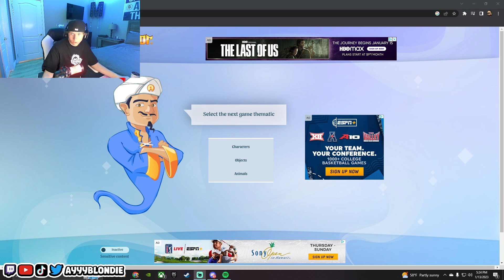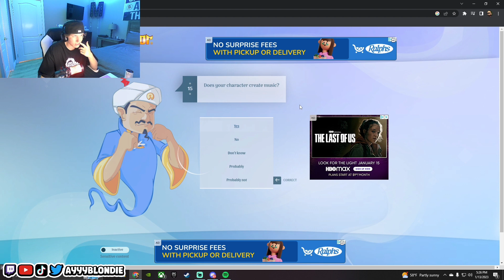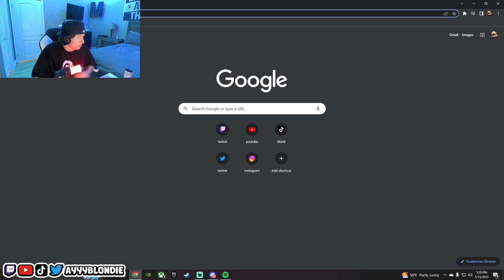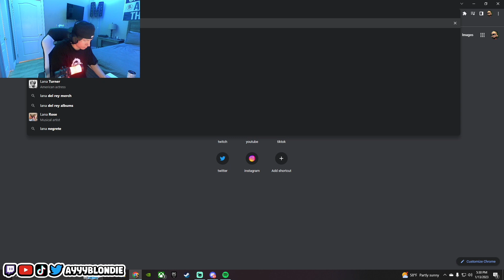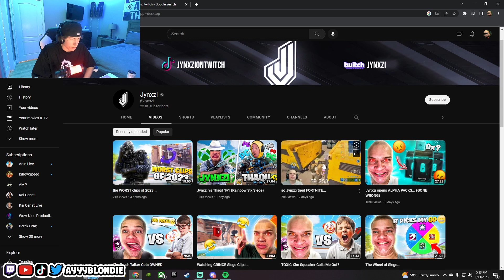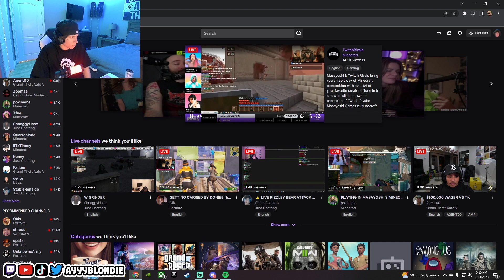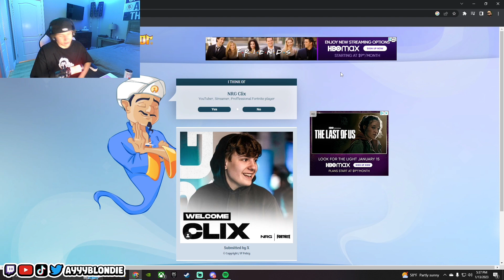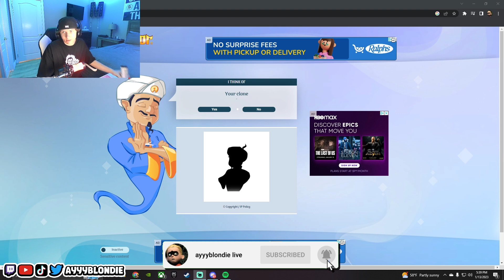ayyyblondie plays Akinator Live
LIVE EVERY DAY ON TWITCH